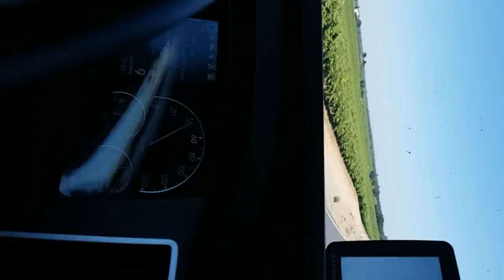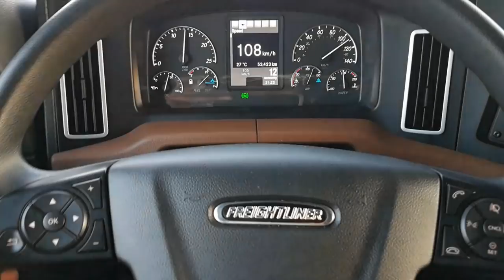California vich Kheti. Agriculture in California. The Bread Basket of USA🇺🇸